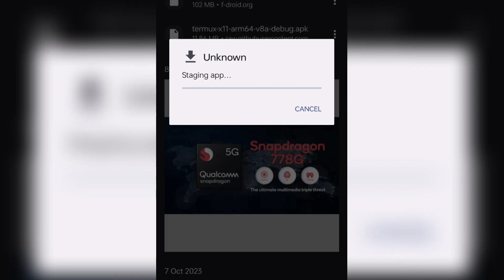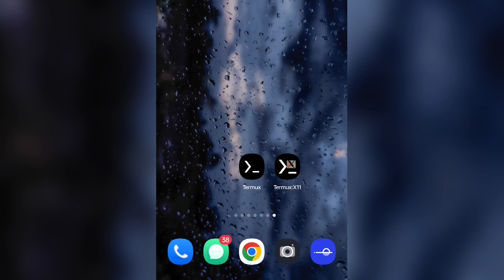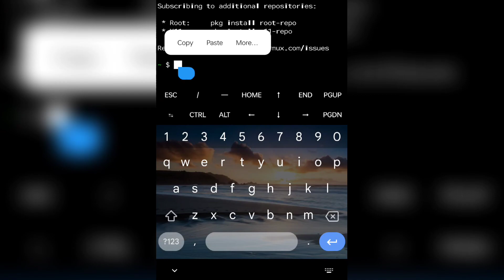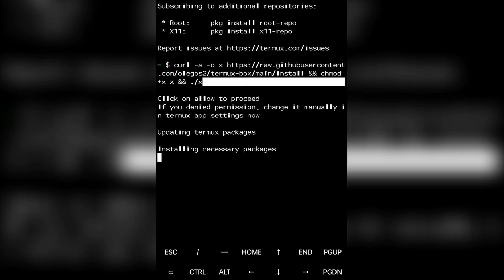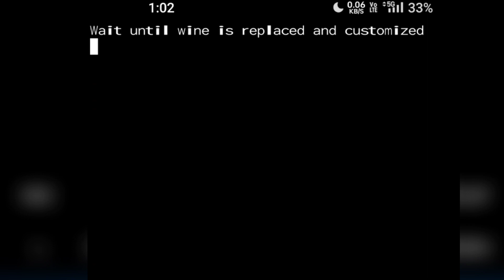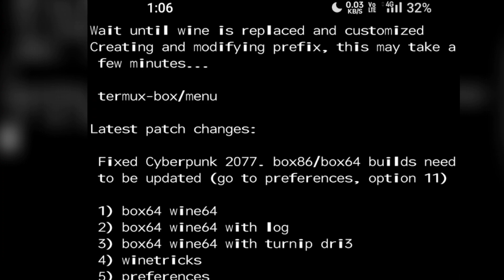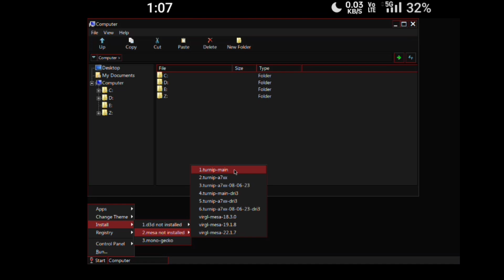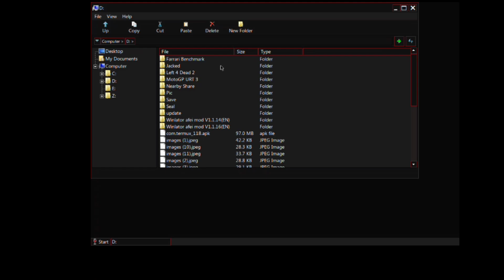Termux Box Installation How To Run Grand theft Auto 5 & Other PC Games On Android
in this video i am going to show you how to install termux box with easy step by step tutorial on android

Supported Mali & Exynos & Snapdragon

Official Github link is in comment box(Pinned)